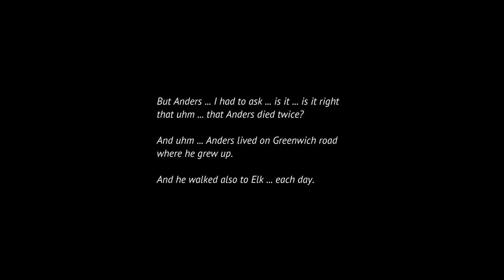Let's Try | LudoNarraCon 2020 | Welcome To Elk | Demo | CtrlAltNoob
After enjoying the Steam Game Festival: Spring Edition 2020 so much, when I saw the LudoNarraCon 2020 I had to get in on those demos.

The LudoNarraCon brings demos, sales and live streams with the people behind some upcoming and already existing narrative games.

This is Demo Number 14 and it is Welcome To Elk.

Description - Welcome to Elk is a biographical adventure set on an island like no other, where every character you encounter has a story to tell. From the weird and wonderful to the dark and desperate, all the tales told on Elk are based on true stories of life on the road less traveled.

I am on Instagram, Twitter and Facebook if you fancy joining me!

Steam Game Festival Let’s Trys -